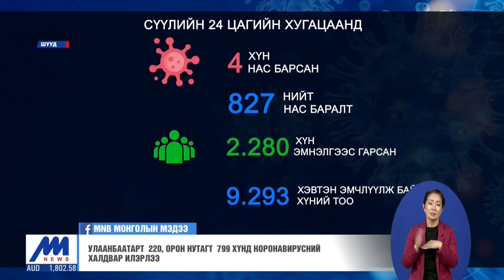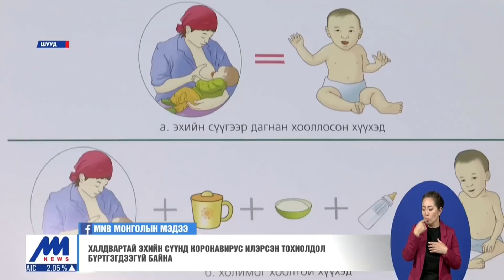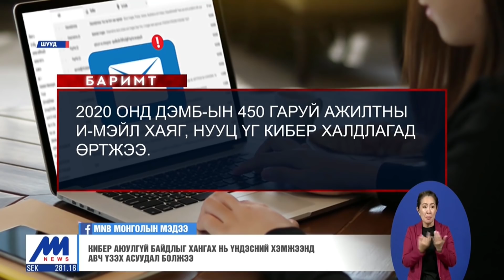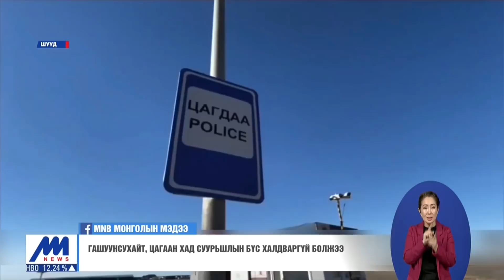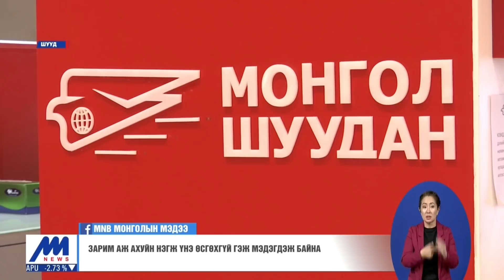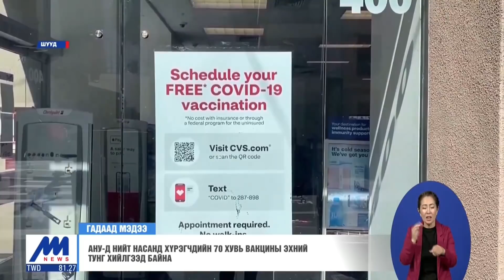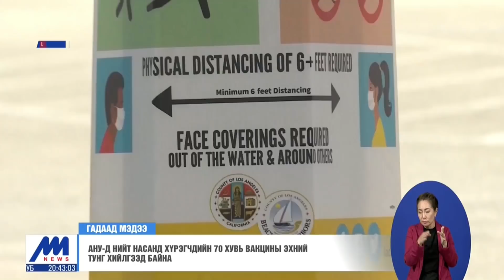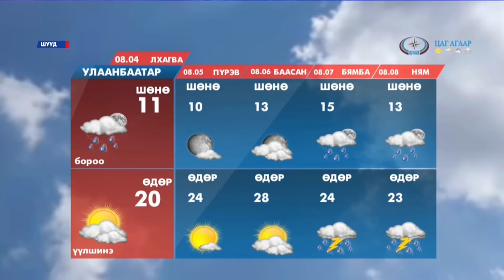"Цагийн хүрд" мэдээллийн хөтөлбөр /2021.08.03/